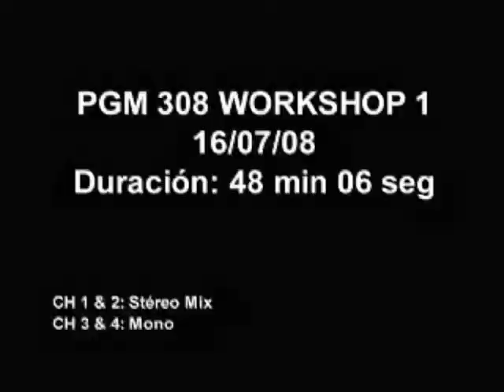Latin American Idol - Episodio 8 - Parte 2/5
Tercera temporada de Latin American Idol. Octavo episodio: Presentaciones del Workshop 1 (Miércoles 16 de julio de 2008)

Participantes de este workshop (con su país de origen y la canción que cantaron):

1 Sinahí Mendez - Venezuela - "Volvere" de Jesse & Joy
2 Ariana Dao Bolivar - Venezuela - "Nunca voy a olvidarte" de Cristian Castro
3 Rodrigo Tapia - Chile - "Dejame ser yo" de Luis Fonsi
4 Kelly Ojeda - Colombia - "Un día sin tí" de Roxette
5. José Manuel Espinosa - Nicaragua - "Vuelve" de Reik
6. Margarita Henriquez - Panamá - "El mundo que soñe" de Laura Pausini
7. Licetty Alfaro - Chile - "Ya no hay forma de pedir perdón" de Pedro Aznar
8. Jesús Pardo - México "Que lastima" de Alejandro Fernández
9. Monserrath Franco - México - "Perdición" de La Quinta Estación
10. Ricardo Rosas - México - "No importa la distancia" de Ricky Martin